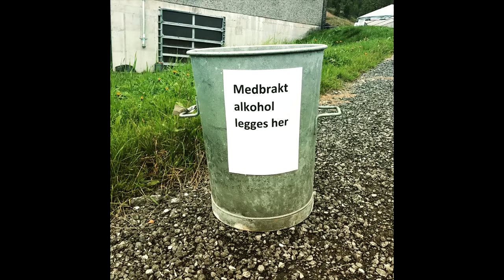Jesper Bo Hansen - “Jayboe”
Kurt Baagø taler med Jesper Bo Hansen, “Jayboe” .
Jayboe Hansen: Spirituel oplevelse at spille Deep Purple med Glen Hughes. Jesper Bo Hansen, “Jayboe” er blevet fast mand ved orgel og keyboard, når den tidligere Deep Purple-bassist og sanger, Glenn Hughes rejser jorden rundt og spiller “Classic Deep Purple”.